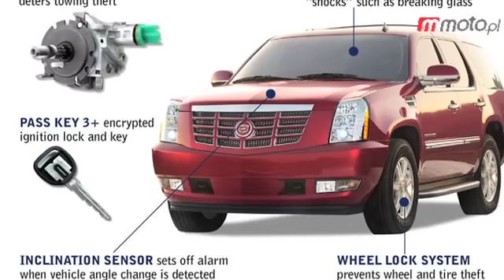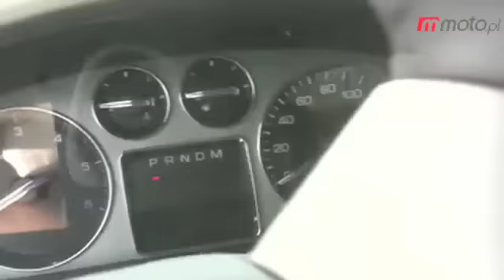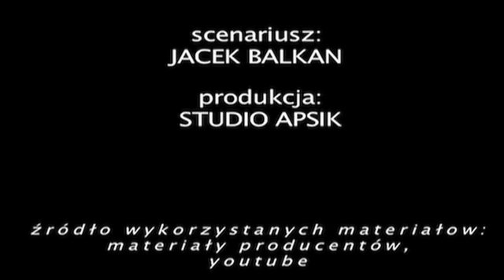Motodziennik: Cadillac vs złodzieje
moto.pl: Motodziennik 4 I 2012: Najchętniej kradzione auto w Stanach Zjednoczonych, nowa odmiana Fiata 500, Chińczycy i De Tomaso oraz kącik motocyklowy. Więcej wideo